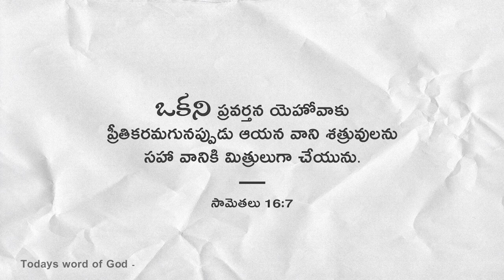Today's Word || January 15 2024 || Ps.Sundar Paul Short Message || Throne of Grace Church.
Follow us on : YOUTUBE || FACEBOOK || INSTAGRAM - Sundar Paul

Join TGC (Throne of Grace Church) Online Live Streaming Service to rejoice and renew in the Lord's presence, join prayerfully with expectation so that the Lord would speak to you.  May the Lord touch you and speak to you while participating in live streaming. Bro Sundar Paul, Sr Pastor of Throne of Grace Church, Chandanagar, Hyderabad will share the word of God.

to know more about our ministry.

This Broadcast is Live Streamed and Published by Throne of Grace Evangelical Ministries